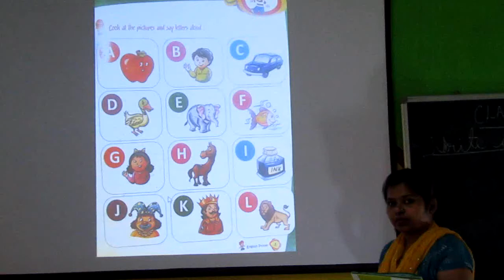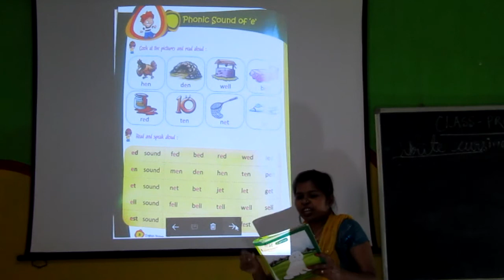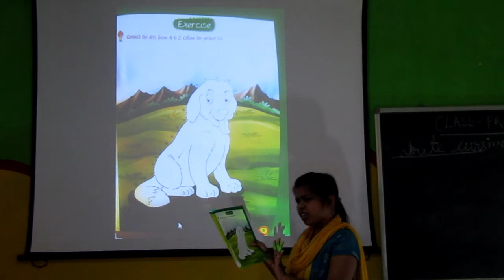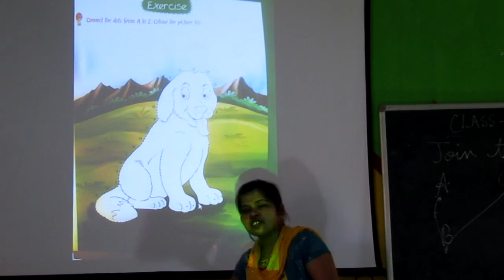PREP ENGLISH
Mentor Ms Priya